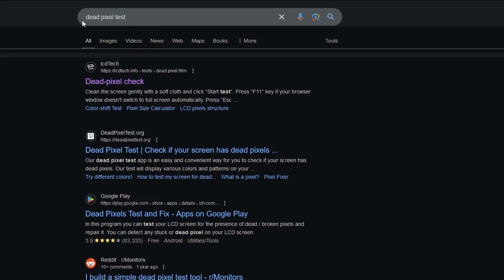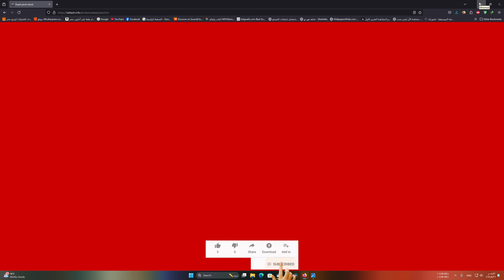إزاى تعرف شاشتك فيها ديد بيكسل ولا لا | Dead pixel test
pixel,ديد بيكسل,اختبار الشاشة وفحص الديد بيكسل,فحص الديد بيكسل,dead pixel test,اختبار الشاشة واظهار الديد بيسكل,how to test dead pixel on your monitor,اصلاح الديد بيكسيل,معرفة البكسل المتوقف بشاشة الكمبيوتر,comment test les pixels d'un ecran pc,جوجل بيكسل,معرفة البكسلات المتوقفة,dead pixel,fix dead pixel,pixel dead,بيكسل اكس ال